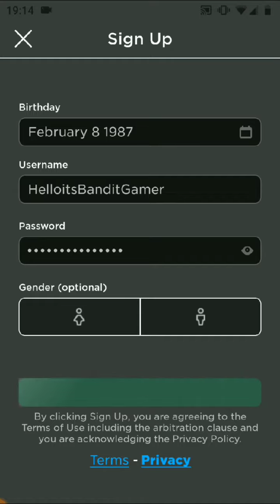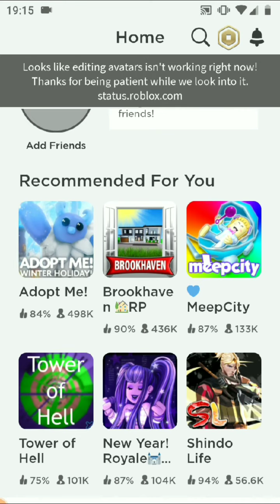How to sign up for roblox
Hi guys so today video is How to sign up for roblox